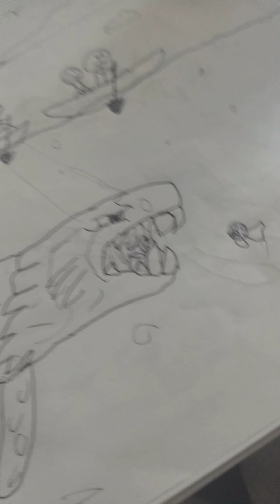If the Sea monsters was still Alive (drawings)